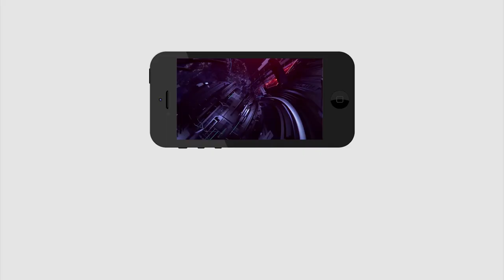పలనాడు శాంతిభద్రతలపై స్పందించిన హోంమినిస్టర్ | Home Minister response on Palandu issues